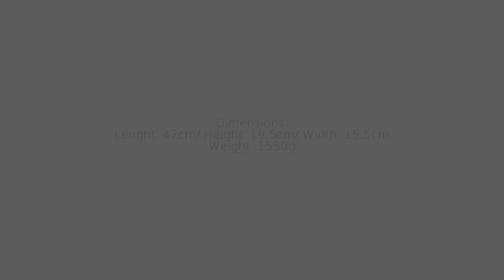LEGO TECHNIC Wheel Loader